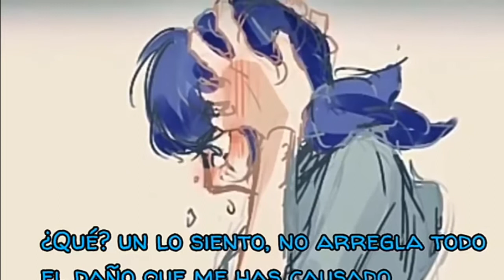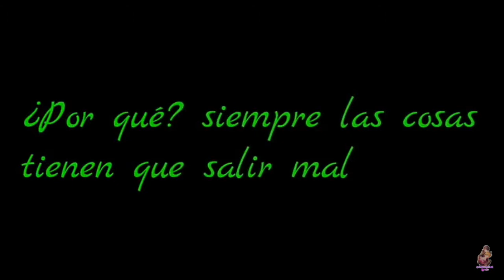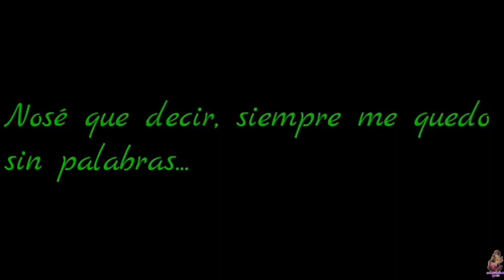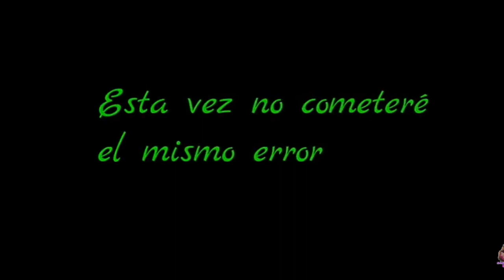No soy ella cap 13 // ¿Adrianett volvera?